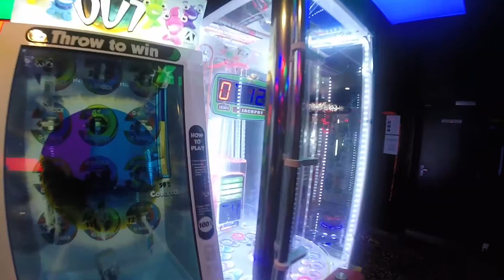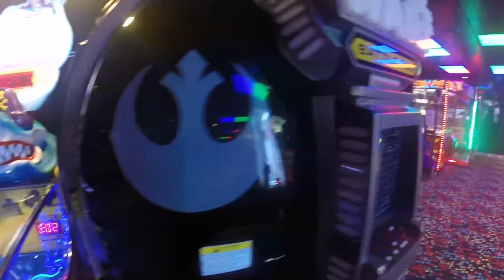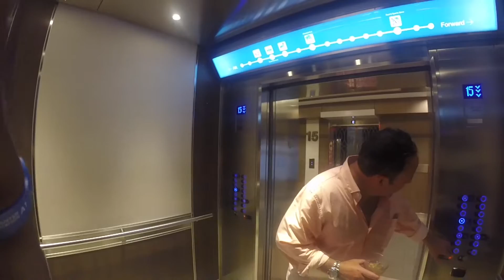Harmony Of The Seas Tour At Night Vlog- Ep10 Cruise Vlog Gopro Hero 3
Hey guys, we walk around the ship at night time. This is such a big ship so it's a long videos. Make sure you watch all the cruise videos. We may be able to go on a cruise later this year.